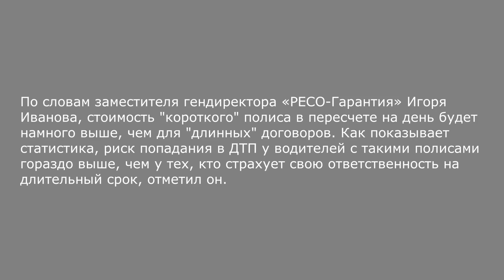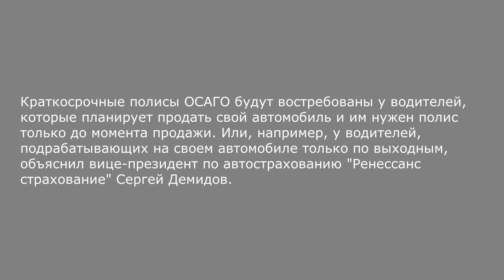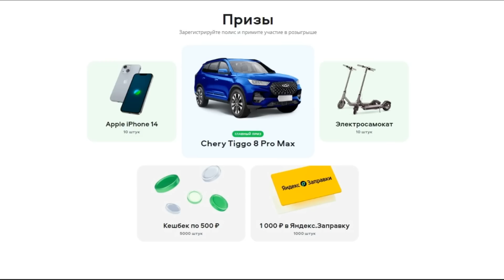Путин подписал ОСАГО на 1 день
4 августа 2023 года Президент РФ подписал закон о возможности оформления краткосрочных полисов ОСАГО.